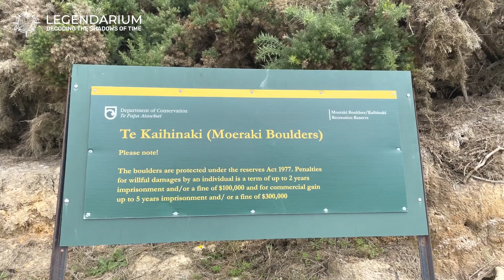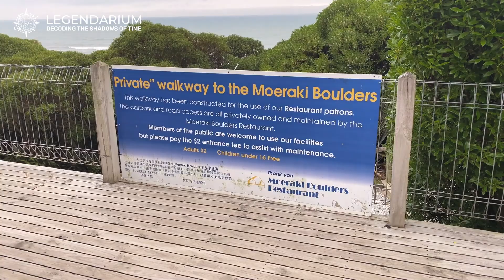Moeraki Boulders: Unveiling New Zealand's Mysterious Spheres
Discover the mysteries behind the Moeraki Boulders, New Zealand's perfectly spherical coastal marvels. Learn about their formation, rooted in geological processes over millions of years, and delve into the Maori legends that add a mystical dimension to these natural wonders. Explore scientific theories, conservation efforts, and tips for photographing these fascinating stones. We also compare them to other spherical concretions worldwide and examine their role in popular culture. Join us as we unravel the secrets and allure of the Moeraki Boulders.

00:00 Moeraki Boulders: Unveiling New Zealand's Mysterious Spheres
00:22 The Formation of the Moeraki Boulders Explained
01:14 Maori Legends Surrounding the Moeraki Boulders
02:03 Scientific Theories on the Moeraki Boulders
02:55 Why the Moeraki Boulders Attract Thousands of Tourists
03:44 Unique Characteristics of Moeraki Boulders
04:33 Comparing Moeraki Boulders to Other Spherical Concretions
05:27 Moeraki Boulders: Theories and Speculations
06:15 Conservation Efforts for Moeraki Boulders
07:04 How to Photograph the Moeraki Boulders
07:50 Moeraki Boulders in Popular Culture
08:37 Travel Tips for Visiting the Moeraki Boulders
09:22 The Future of the Moeraki Boulders
10:09 Discover the mysteries behind the Moeraki Boulders